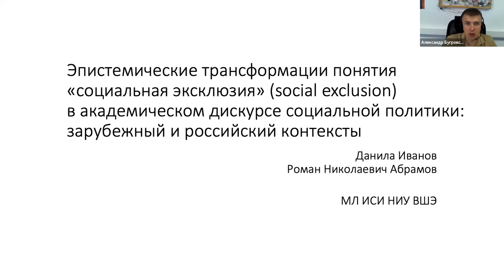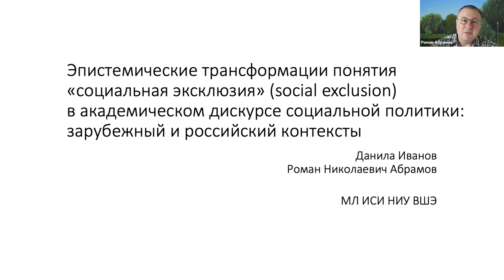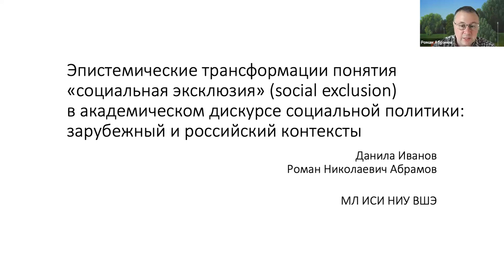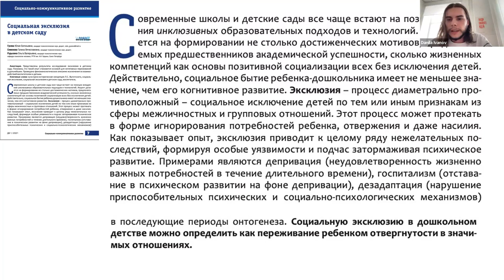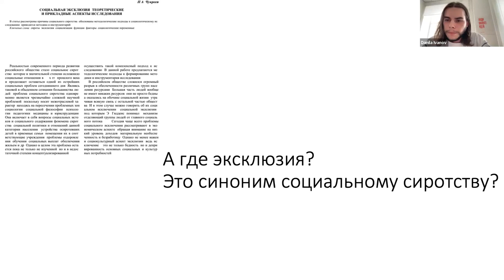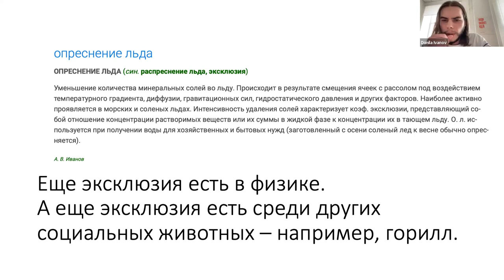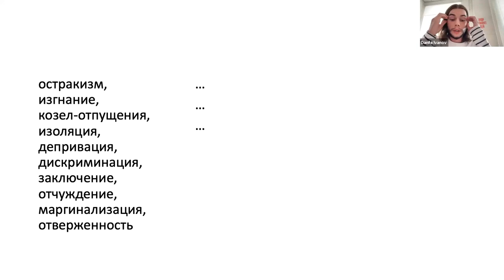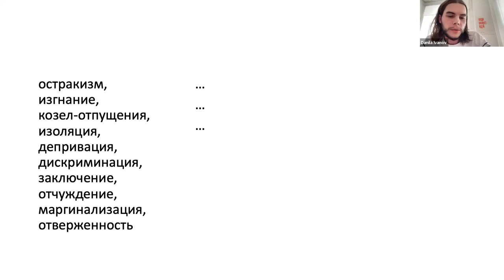Роман Абрамов, Данила Иванов: Эпистемические трансформации понятия "Социальная эксклюзия"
RU / ENG
Семинар, посвященный докладу сотрудников МЛ ИСИ: ведущего научного сотрудника Романа Николаевича Абрамова и стажера-исследователя Данилы Владимировича Иванова по теме «Эпистемические трансформации понятия «социальная эксклюзия» («social exclusion») в академическом дискурсе социальной политики: зарубежный и российский контексты».

Дискутантом в рамках доклада выступил Иван Александрович Климов (старший научный сотрудник Международной лаборатории прикладного сетевого анализа).

Международная лаборатория исследований социальной интеграции НИУ ВШЭ - это команда ведущих специалистов и исследователей с большим опытом проведения социологических исследований.

Seminar dedicated to the report of the staff of the IL SIR: Leading Research Fellow Roman Abramov and Research Assistant Danila Ivanov on the topic "Epistemic transformations of the concept of “social exclusion” in the academic discourse of social policy: foreign and Russian contexts".

Ivan Klimov (Senior Research Fellow at the International laboratory for Applied Network Research) spoke to the debaters in the framework of the report.

The HSE International Laboratory for Social Integration Research is a team of leading specialists and researchers with extensive experience in conducting sociological research.